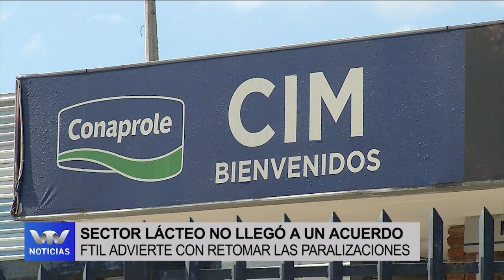Sector lácteo no llegó a un acuerdo: FTIL advierte la posibilidad de retomar las paralizaciones